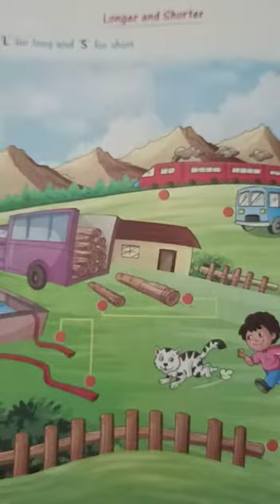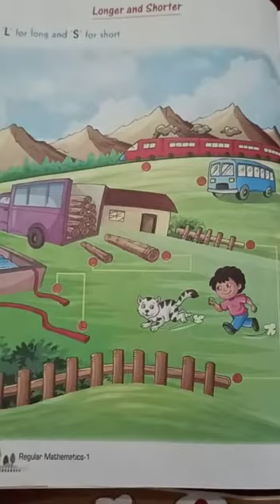Class-1 (Maths) Exercise-1 (Part-2)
Exercise-1 ( Part-1)